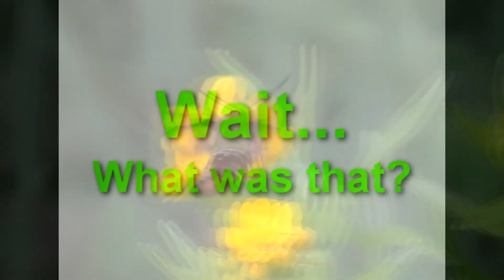Slender Clearwing - Hemaris gracilis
No content from this video is to be used without permission.

Of the 3 species of hummingbird moths found in Wisconsin, this is the least reported. Many articles believe this moth is uncommon even it areas where it is currently found.  It is also thought to be overlooked due to its flight habits and it is not attracted to blacklight.  Video taken June 13, 2013.